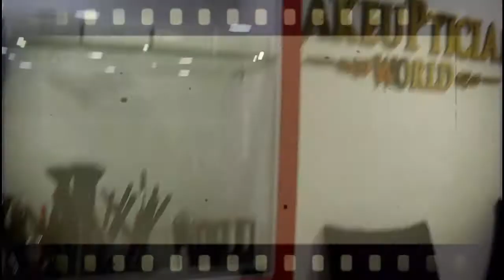GOT MY FACE BEAT BY ONE OF THE BEST MAKEUP ARTIST IN LAGOS!!!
Spend the day with me at MAKEUPTICIAN WORLD getting this face beat,it wasnt hard to locate and I was really amazed by the final result🔥.I hope y'all enjoyed the video??

Location-IKEJA